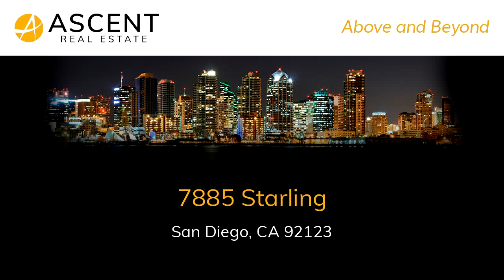Residential for rent - 7885 Starling, San Diego, CA 92123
100% of the unit is new, w/high end appliances, including full size heavy duty front load W/D, individually controlled A/C & heat in all rooms, ceiling fans in the LR and KI, all new dual pane windows/doors, new shower glass & mirrors, toilets, sinks, faucets, very cool looking tile in the bathrooms, real hardwood floors, new stair railing, new water heater, granite countertops and xtra cabinets & countertops in KI.  All newly painted. Popcorn ceilings removed/replaced with textured drywall. GORGEOUS!!! Gorgeous, one of a kind two-story unit. 100% of the unit is new, with all new high end appliances, including full size heavy duty front load washer dryer, individually controlled air conditioning and heat in all rooms, ceiling fans in the living room and kitchen, all new dual pane windows and doors, new shower glass and mirrors, toilets, sinks, faucets, very cool looking tile in the bathrooms, real hard wood floors, new stair railing, new water heater, granite countertops and extra cabinets and countertops in the kitchen. All of it has newly been painted. Popcorn ceilings have been removed and replaced with textured drywall. There is only ONE carport parking space. NO-SMOKING! Located near Fashion Valley off of 163, major freeways, close to USD and 10-15 minutes from beaches.

Bedrooms: 3
Bathrooms: 2 full and 1 half
Square Feet: 1336
Price: $2,500